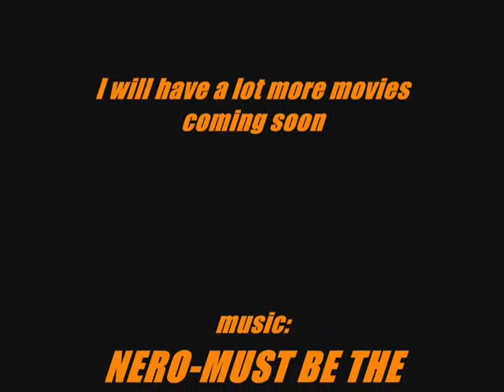going through things #1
me going through things... yayuuu!